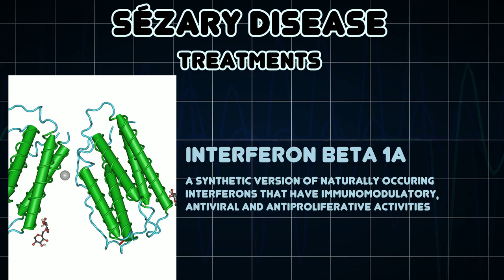Sézary disease (Medical Condition)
Symptoms, risk factors and treatments of Sézary disease (Medical Condition)

Sezary Syndrome is a generalized peripheral (mature) T-cell neoplasm characterized by the presence of erythroderma, lymphadenopathy, and neoplastic, cerebriform T-lymphocytes in the blood